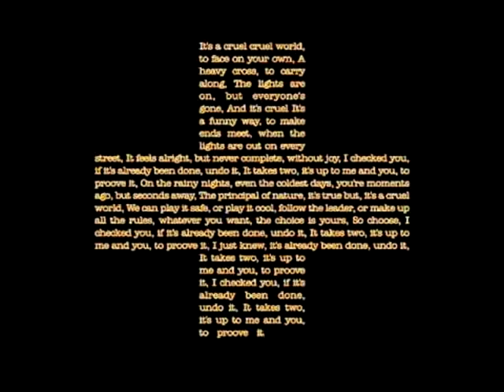Heavy Cross Cover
Ma reprise amateur de ce titre de The Gossip.
My amateur cover of this difficult Gossip song.
Greg.